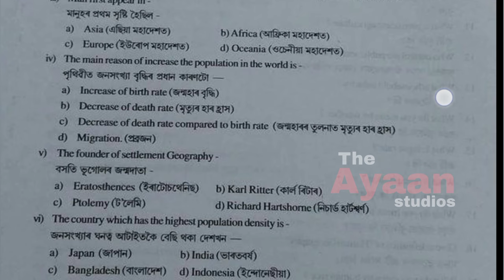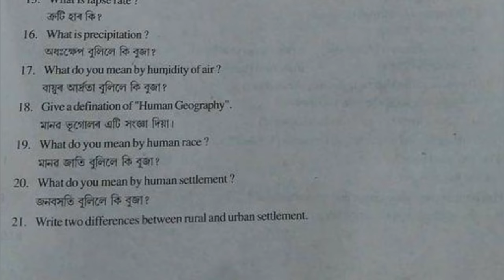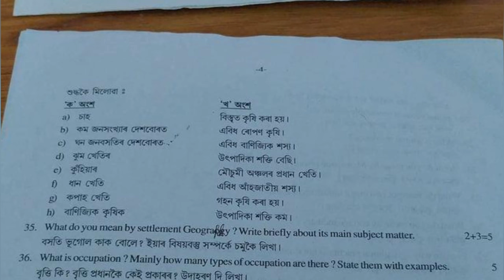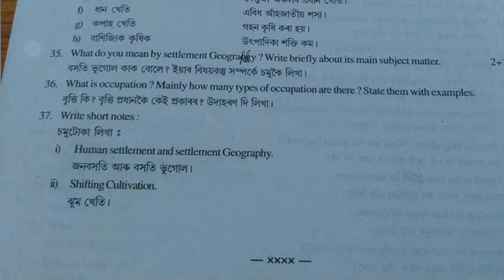class 9 annual exam question paper 2024 geography (E) seba board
class 9 annual exam geography elective question paper 2024

class 9 annual exam elective question paper 2024 geography